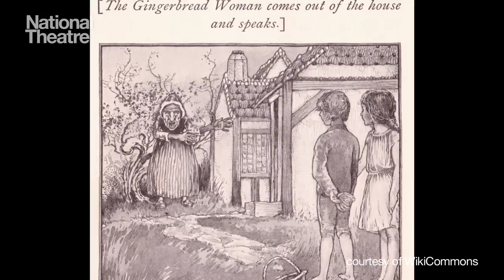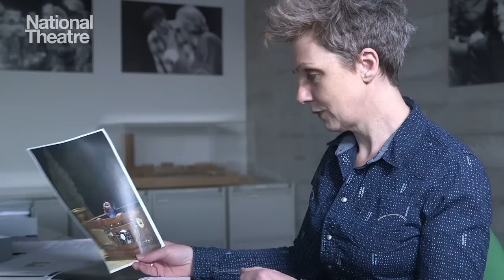Designing for Children's Theatre | Hansel and Gretel | National Theatre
Vicki Mortimer reveals her creative processes behind the designs for Katie Mitchell's Hansel and Gretel, staged at the National Theatre in 2012